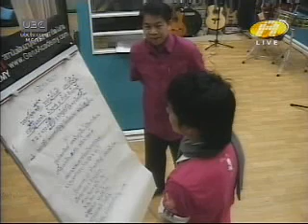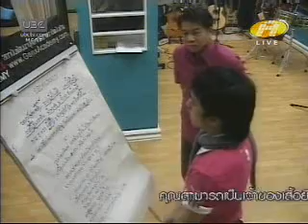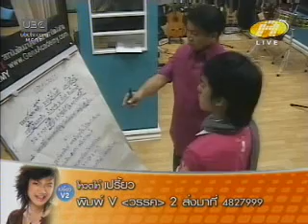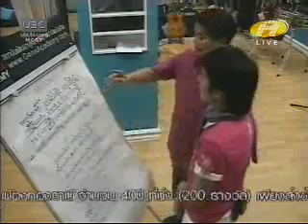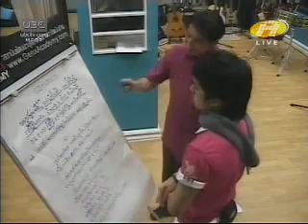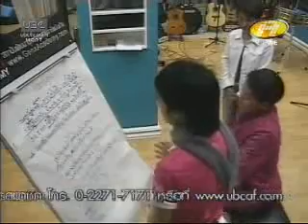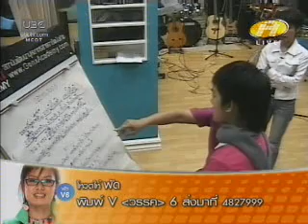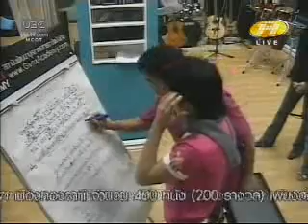AF2 Week10 - ชินกร ไกรลาศ สอนอ๊อฟร้องเพลง ยอยศพระลอ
คลิป : ชินกร ไกรลาศ สอนอ๊อฟร้องเพลง ยอยศพระลอ
รายการ : AF2 (Academy Fantasia Season2)
สัปดาห์ : สัปดาห์ที่10 (Week10)
Theme : เพลงไทย4ภาค
วันที่ : วันจันทร์ที่ 19 - วันอาทิตย์ที่ 25 ก.ย. 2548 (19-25/9/2005)

ประเภท : เรียลลิตี้โชว์ (Reality Show)
ออกอากาศ : ออกอากาศสด ตลอด24ชั่วโมง
ช่อง : ทรูวิชั่นส์ (True Visions)
ระหว่างวันที่ : วันจันทร์ที่ 18 ก.ค. - วันเสาร์ที่ 8 ต.ค. 2548 (18/7-8/10/2005)
จำนวนวัน : 84 วัน
จำนวนสัปดาห์ : 12สัปดาห์